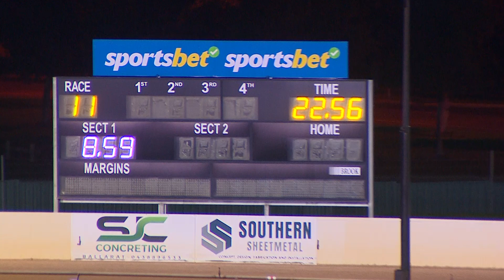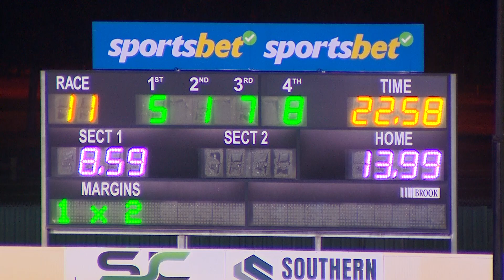BAL MON 29 MAY 23 R11